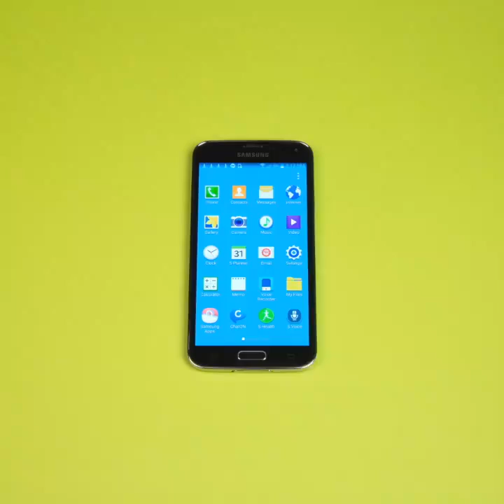Tech Tricks: Using Gloves on your Touchscreen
When winter is coming: no worries, keep on texting with this handy tip.